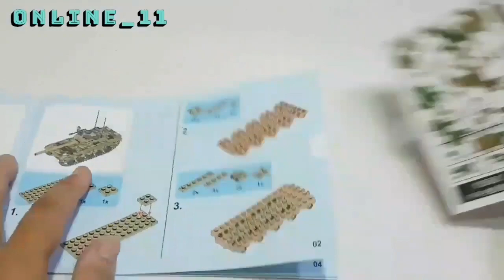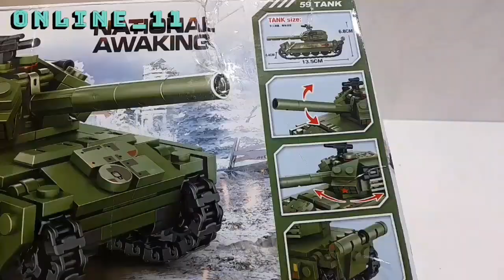Koleksi lego tank army speed build